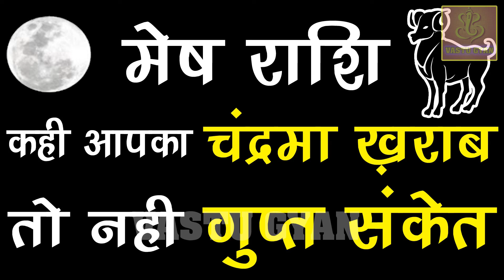मेष राशि मेष राशि क्या आपके घर में सुख शांति नहीं है क्या आपका शुक्र कमजोर है?